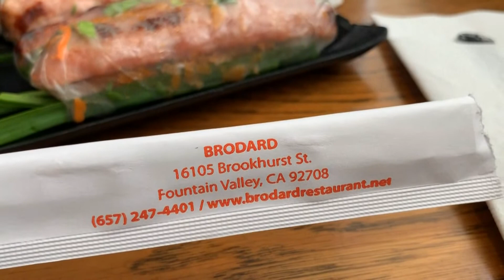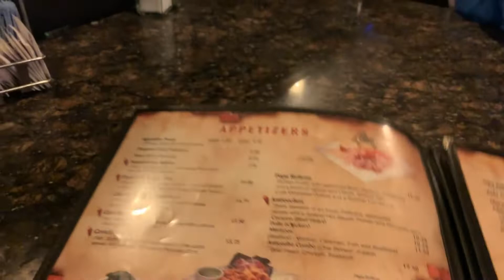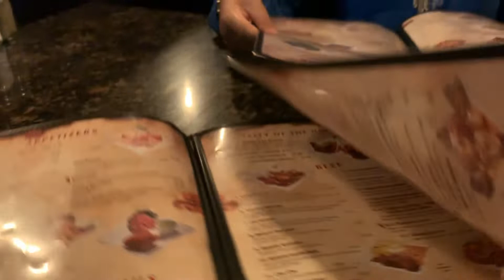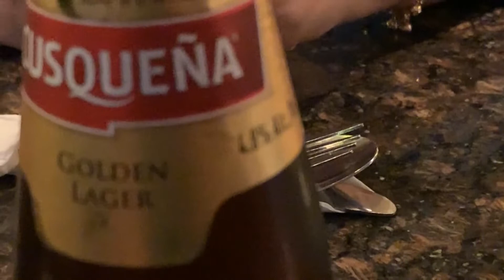Spring Rolls at Brodard and Dinner at El Pollo Inka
A short video clip compilation of our meals over the weekend at Brodard Vietnamese Restaurant and El Pollo Inka Peruvian Restaurant.